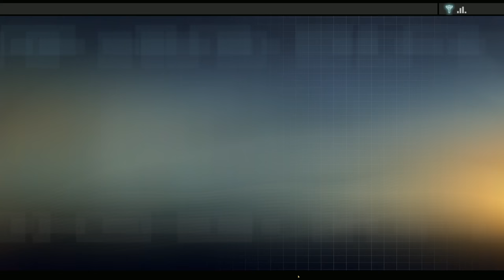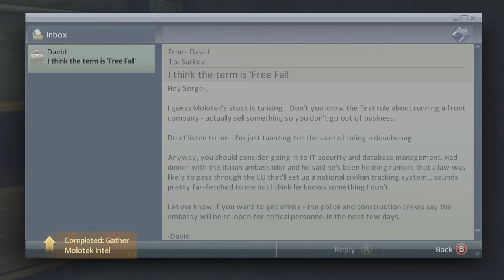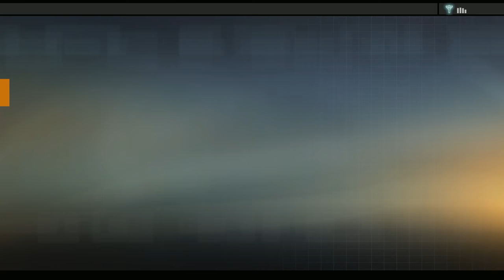Alpha Protocol Walkthrough (4k PC) HARD / VETERAN - Part 15 - Prevent Surkov Escape | CenterStrain01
Welcome to my stealth walkthrough for alpha protocol played on the pc in 4k. I will be guiding you on one of the most overlooked games in recent memory. Sit back relax and become a SPY in Alpha Protocol.

Alpha Protocol is an espionage role-playing game set in the modern world. Loyalty carries a price and no one knows this more than agent Michael Thorton. A talented young agent cast out by his government, Thorton is the only one with the information needed to stop an impending international catastrophe. To do so means he must cut himself off from the very people he is sworn to protect. As players determine how to accomplish different objectives, the decisions made and actions taken in each mission will ultimately transform the type of secret agent Michael Thorton will become. Every choice the player makes as Michael Thorton will carry consequences for his future and the fate of the world.